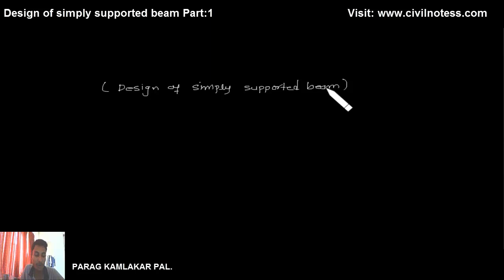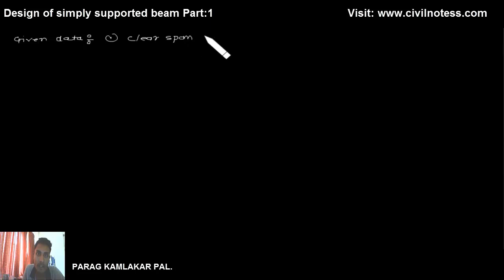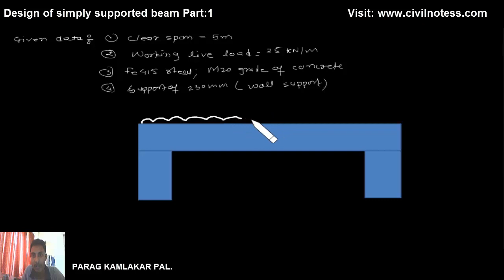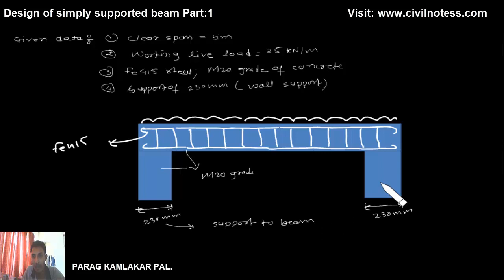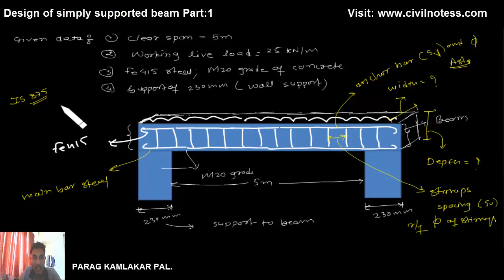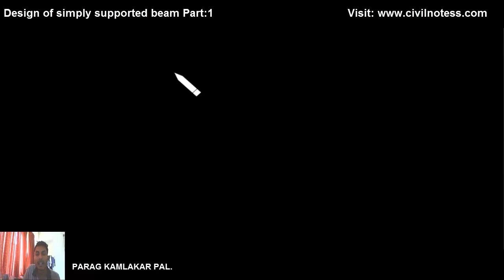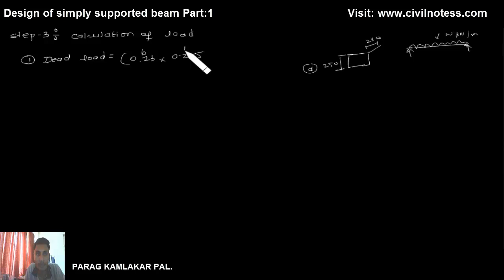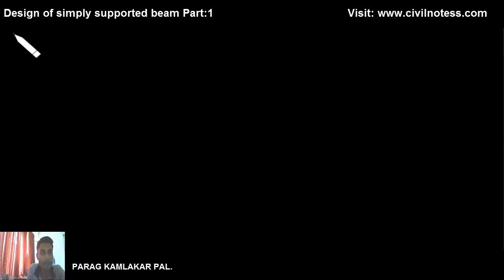Part 1: Design of simply supported beam in HINDI by PARAG KAMLAKAR PAL.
In this video you can learn how to determine the dimension  of the beam like effective depth, width, overall depth, effective length and the checks to the stability of the length.

Also the factor bending moment equating with the limiting bending moment to determine the limiting depth but in this numerical depth is not limiting so we need to revise the depth, so in part no 2 you will see the revision of depth with steel.